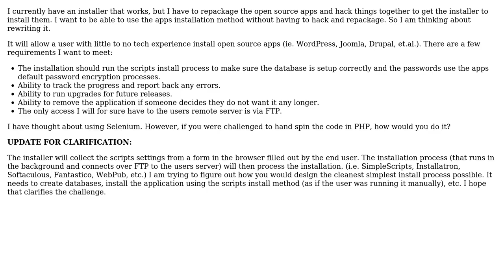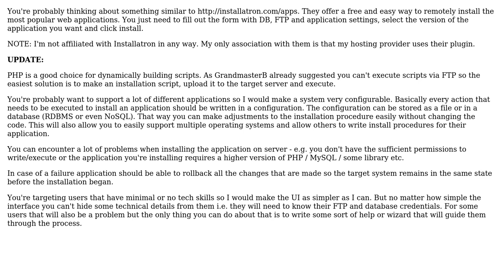Architecting Challenge: How would you write an opensource script installer to run in a browser?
Software Engineering: Architecting Challenge: How would you write an opensource script installer to run in a browser?

With thanks & praise to God, and with thanks to the many people who have made this project possible! | Content (except music & images) licensed under CC BY-SA | Music | Images & others | With thanks to user GrandmasterB user Chuck Burgess user Christian P and the Stack Exchange Network Trademarks are property of their respective owners. You are responsible for your own actions.